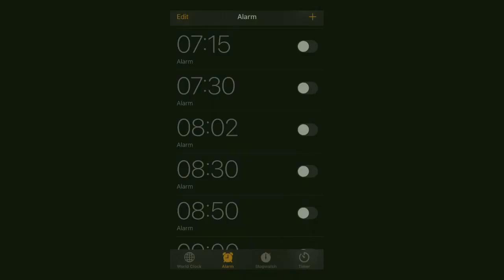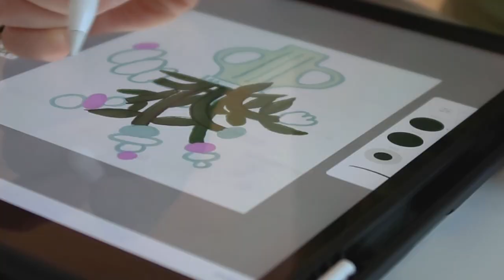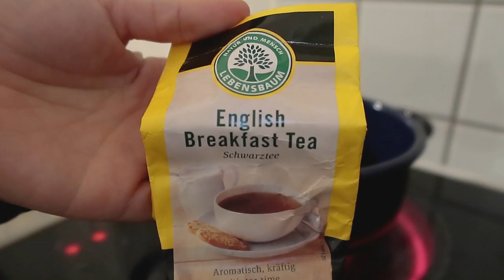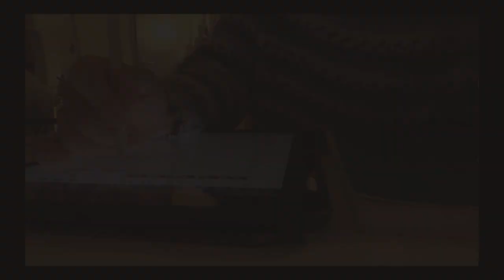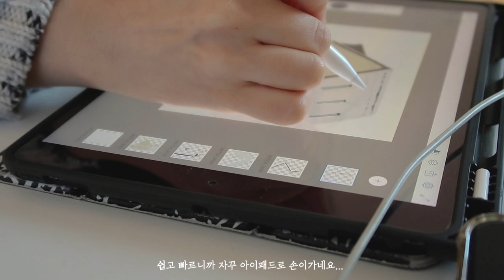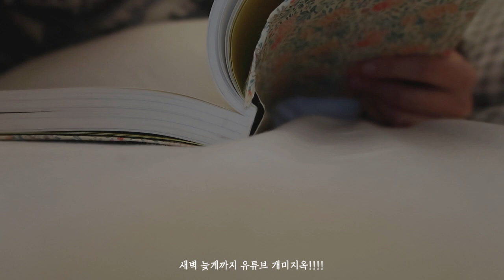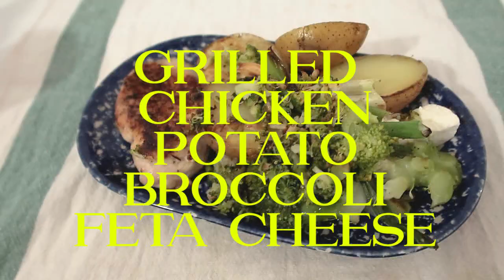VLOG🇩🇪 단순한 루틴으로 꽉찬 하루보내기 🥗🍚 든든한 식사, 📓공부, 🧘🏽‍♀️운동, 😴꿀잠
독일은 눈이 쌓였다가 녹았다가
추웠다가 조금 따스했다가 하는 날들이 계속되고 있어요,
모두 감기 조심하시고 따듯한 하루 보내세요!

    인스타    🔹@yuntreee
       샵        🔹@yuntreee.kiosk